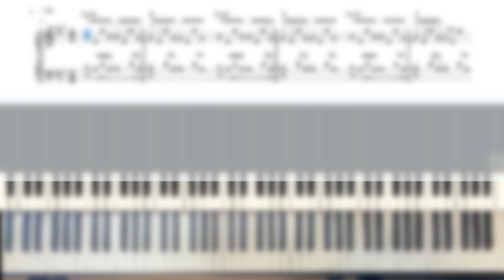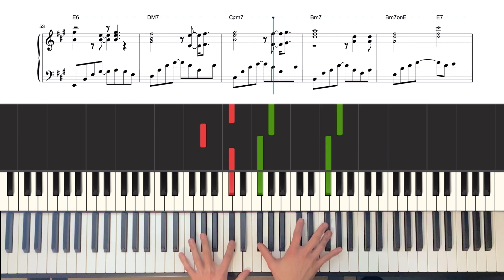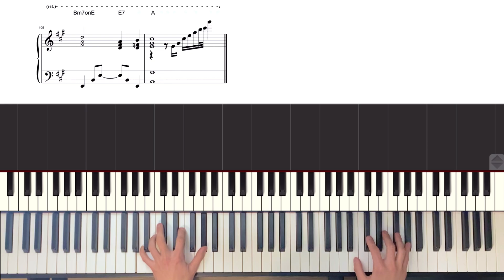【楽譜】『クリスマス・イブ』山下達郎 ピアノアレンジ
🌐他の『クリスマスソング』動画はこちら！
『毎週４本』楽譜やストリートピアノ、弾き方講座など
皆さんの音楽ライフに役立つ動画を配信しています！
動画で配信している楽譜は有料でダウンロード、印刷も可能です。
皆さんとおしゃべりしたり、ピアノ弾いたりします！

☝️楽譜をさがす
🌏自己紹介
6歳よりピアノを始め、クラシックやポップス、シンガーの伴奏者としてライブ活動を経験。9歳から始めたサックスでは、吹奏楽部やビッグバンドJAZZサークルに所属していました。
また大学のアカペラサークルでボイスパーカッションを始め、ハモネプ2015に出場しTV出演したり、全国大会でベストボイスパーカッショ二ストに選ばれるなど、幅広い音楽経験をしてきました。